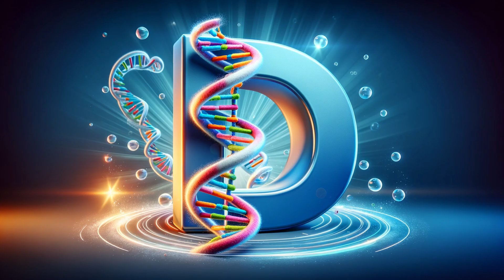ABC Science Song for Kids | Fun Learning with Phonics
Discover the magic of science through this fun and educational ABC Phonics song!
This engaging video is perfect for kids to learn the alphabet while exploring key science concepts. From atoms to zoology, each letter introduces a new idea that sparks curiosity and wonder in young minds.

In this video, we cover:

A playful introduction to the alphabet through science
Simple explanations of complex science terms like atoms, bacteria, and gravity
Colorful visuals and animations that keep kids engaged
Easy-to-sing-along lyrics that help with memorization and learning
This video is designed for parents, teachers, and caregivers who want to make learning fun and interactive for children. Whether you're homeschooling or just looking for a creative way to teach your kids about science, this ABC Phonics song is a fantastic resource!